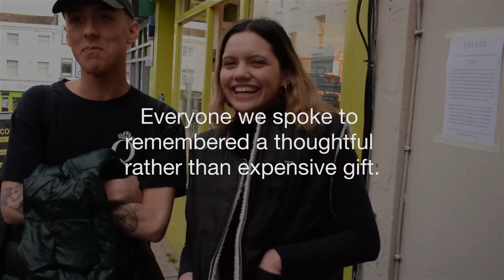Choose BrightFriday this Black Friday I Hubbub Campaigns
Fed up with endless sales & adverts pushing stuff you don't want? Our latest polling has revealed 2/3 people don’t enjoy taking part in Black Friday. The pressure to take part is highest for under-35s with 4 in 10 feeling pressured to join in and 1/2 saying Black Friday encourages them to buy things they don’t need. 70% have bought sale items they’ve never used.

Yet when we asked people what makes them happy and what the best gift they’ve ever been given was – almost everybody responded with spending time with friends and family and having experiences rather than ‘stuff’. 96% of people told us they would rather do something other than shopping with a free day.

THREE WAYS TO CHOOSE BRIGHT FRIDAY OVER BLACK FRIDAY:

1) Resist pressure of buying what you don't want.
2) Rekindle love for what you already have. Start with these 10 tips for revamping your wardrobe without buying new
3) Choose experiences over stuff - try something new.

JOIN BRIGHT FRIDAY IN BRIGHTON, 21-27 NOV
Free personal styling events, fashion swap shops, comedy nights, fashion workshops, crafting, taster improvisation classes. See full programme

READ 'FAUX' ALTERNATIVE FASHION MAGAZINE - OUT NOW
Have a giggle at the ridiculous side of fast fashion with this satire mag